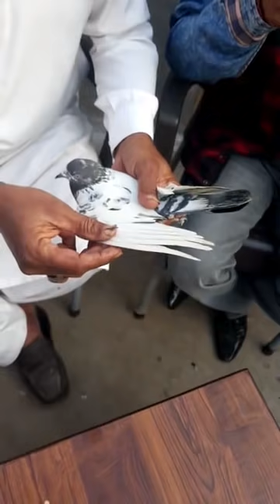Ustad Ashiq Ali of Faisalabad ki chat se pigeons